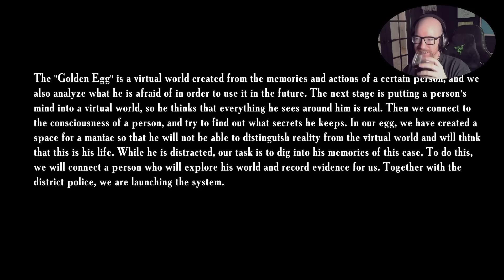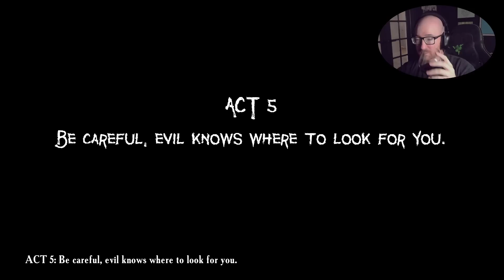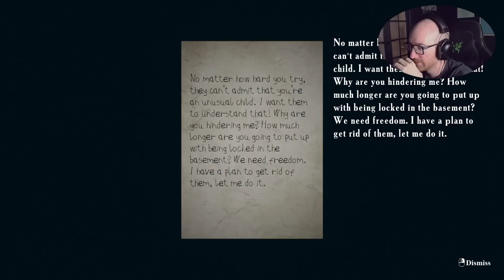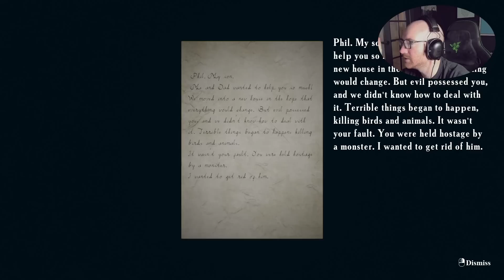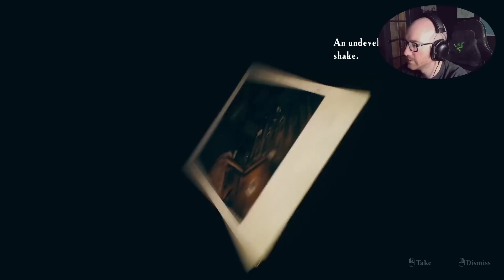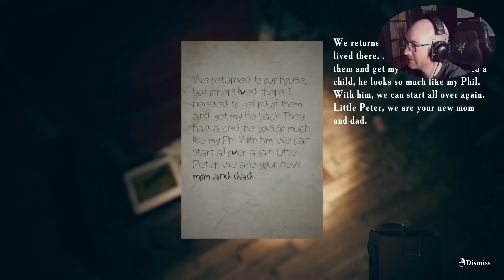Do NOT Watch This Video After 10pm *NIGHTMARE WARNING*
"Father's Day" - a psychological thriller that is a spin-off and prequel to the game "Find Yourself". The dream of living happily ever after was destroyed after Phil lost his wife and son. Obsessed with the desire to return them, he develops a plan that he does not tell anyone about.